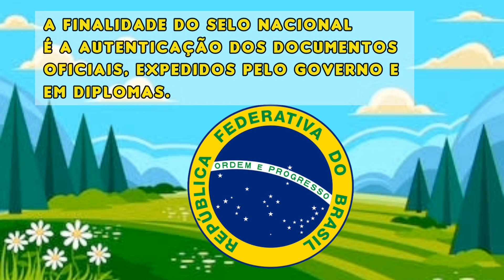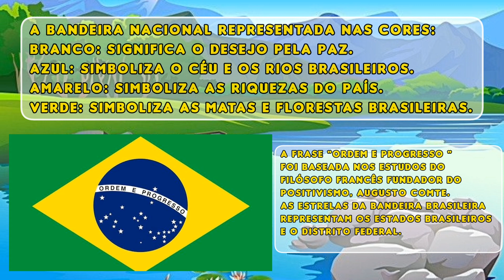SÍMBOLOS DA PÁTRIA/ SEMANA DA PÁTRIA/ EDUCAÇÃO INFANTIL/ENSINO FUNDAMENTAL/ PROFESSORA NAYARA ARRUDA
A Semana da Pátria é uma oportunidade para que as crianças da Educação Infantil aprendam sobre a história, a cultura e os símbolos do Brasil. É um momento de promover a cidadania e o sentimento de pertencimento à pátria.

Ao abordar a temática da Semana da Pátria com as crianças pequenas, é importante considerar suas características de desenvolvimento. Elas estão na fase do pensamento concreto e, por isso, precisam de experiências concretas para compreender os conceitos.
Nesse vídeo vamos conhecer os quatro símbolos da Pátria

Nessa aula podemos trabalhar os campos de experiência da BNCC:

* O eu, o outro e o nós;
* Traços, sons, cores e formas;
*Espaço, tempos, quantidades relações e transformações.

Professora Nayara Arruda 😘

Vídeo Explicativo: Símbolos da Pátria
Edição e voz: Professora Nayara Arruda